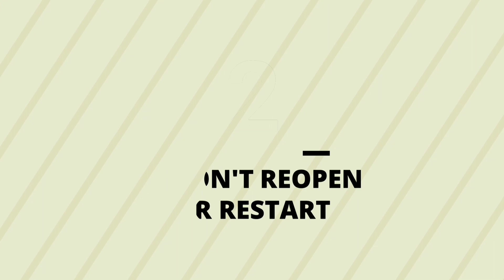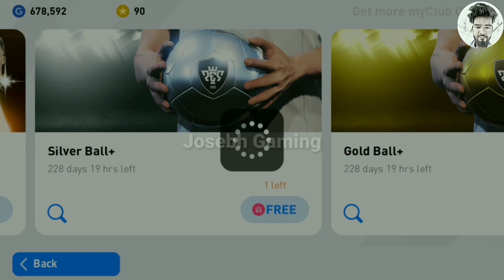Black Ball Trick in Silver Ball Pack PES 2020 Mobile Silver ball trick